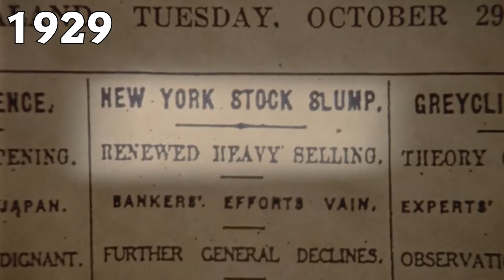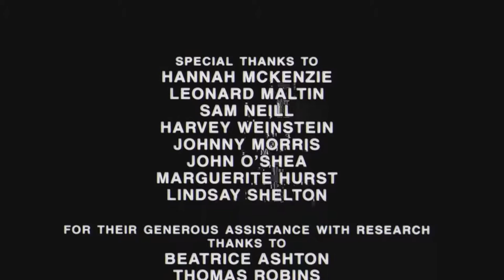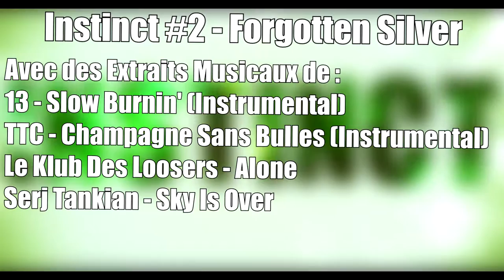INSTINCT #2 - Forgotten Silver (S1E2)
Le Second épisode d'Instinct,   et aujourd'hui on va parler de Colin McKenzie ! On parle enfin d"un bon film !
Merci de regardé, J'espère que ça va vous plaire.
Musiques :
13 - Slow Burnin' (Instrumental)
TTC - Champagne Sans Bulles (Instrumental)
Le Klub Des Loosers - Alone
Serj Tankian - Sky is Over
WhatDaQuoi/2016